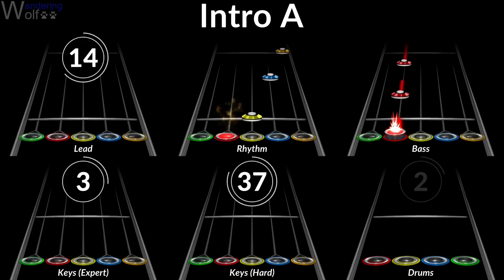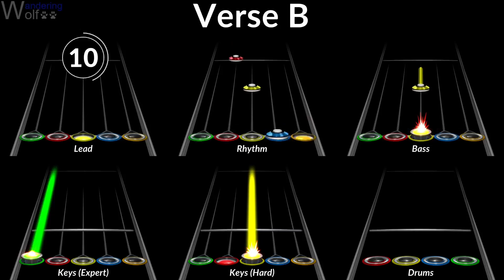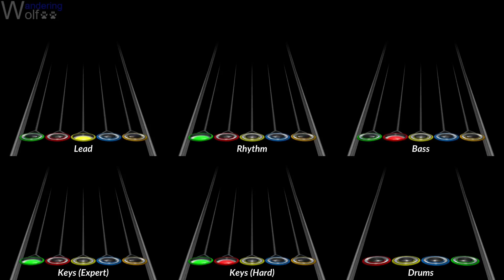Bio-Engineering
Bio-Engineering by James Primate, from Rain World

The chart is being played by the bot.